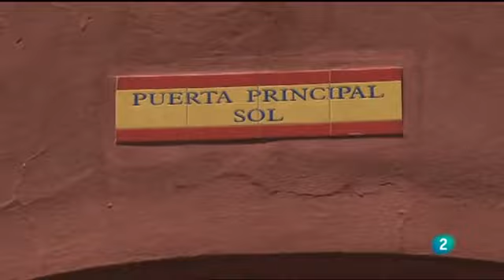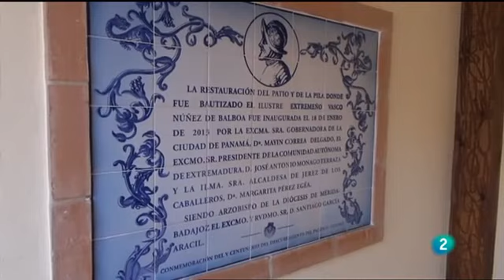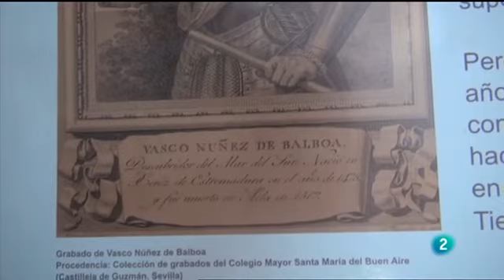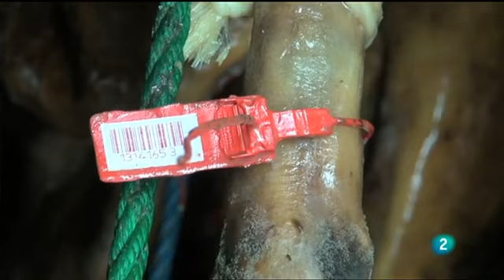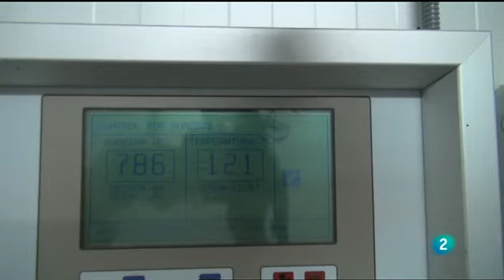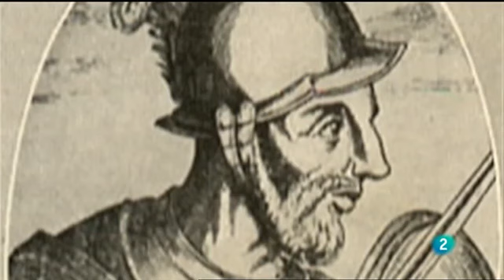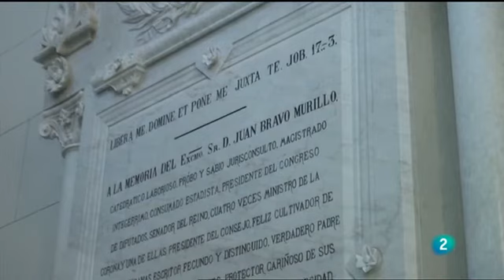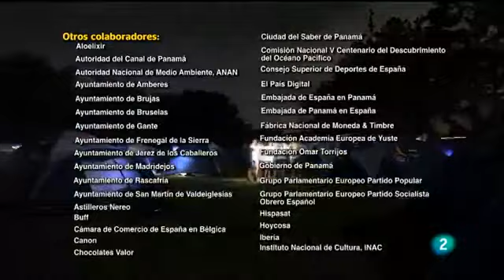Ruta Quetzal 2013 Capítulo 11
Los ruteros encaminan sus pasos hacia Extremadaura.